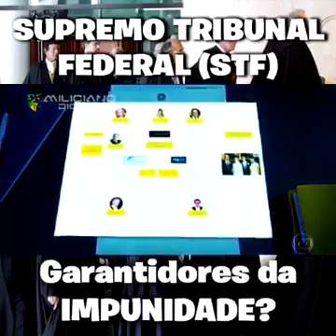Perdão de Bolsonaro a Daniel Silveira / ​STF SUPREMO QUE SOLTA BANDIDOS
Vídeo mostra diferença de medidas e projetos de leis da era lula em seu governo que concedia perdão a algum política ou ato em lei que dava liberdade a corruptos de nosso país, e hoje vemos que pessoas de bem são acusadas injustamente e condenadas sem o mesmo tratamento ou requintes da lei , ou seja , pau que da em Francisco não dá em Chico. ou a lei não é imparcial em nosso país . O presidente Bolsonaro dá perdão ao deputado federal Daniel Silveira por decreto , pois foi condenado pelo supremo .
​STF SUPREMO QUE SOLTA BANDIDOS E PRENDE INICENTES
EXCLUSIVO:  fala pela primeira vez após sair da prisão
BOLSONARO ENFRENTA STF E CONCEDE GRAÇA A DANIEL SILVEIRA - OS PINGOS NOS IS - 21/04/2022
784 mil visualizações
Transmitido há 2 dias

Custei a acreditar que a lista era assim, tão longa...

CONFIRAM A RELAÇÃO DE PRODUTIVIDADE, EFICIÊNCIA E PRESTAÇÃO DE SERVIÇO À SOCIEDADE, DO STF:

André do Rap: *SOLTO*
José Dirceu: *SOLTO*
Lula: *SOLTO*
Flordelis: *SOLTA*
Chico Rodrigues: *SOLTO*
Renato Duque: *SOLTO*
Delúbio Soares: *SOLTO*
João Santana: *SOLTO*
Paulo Roberto Costa: *SOLTO*
André Vargas: *SOLTO*
Léo Pinheiro: *SOLTO*
Pedro Corrêa: *SOLTO*
Geddel: *SOLTO*
Jacob Barata Filho: *SOLTO*
Chaaya Moghrabi: *SOLTO*
Anthony Garotinho: *SOLTO*
Daurio Speranzini Junior: *SOLTO*
Flávio Godinho: *SOLTO*
Eike Batista: *SOLTO*
Lélis Teixeira: *SOLTO*
Octacilio de Monteiro: *SOLTO*
Claudio de Freitas: *SOLTO*
Marcelo Traça: *SOLTO*
Eneas Bueno: *SOLTO*
Dayse Neves: *SOLTO*
Rogério Onofre: *SOLTO*
David Augusto: *SOLTO*
Miguel Iskin: *SOLTO*
Gustavo Estellita: *SOLTO*
Marco Antônio de Luca: *SOLTO*
Sérgio Côrtes: *SOLTO*
Orlando Diniz: *SOLTO*
Milton Lyra: *SOLTO*
Ricardo Rodrigues: *SOLTO*
Marcelo Sereno: *SOLTO*
Carlos Pereira: *SOLTO*
Adeilson Telles: *SOLTO*
Marcelo Martins: *SOLTO*
Arthur Pinheiro Machado: *SOLTO*
Marcos Lips: *SOLTO*
Carlos Martins: *SOLTO*
Sandro Lahmann: *SOLTO*
Cesar Monteiro: *SOLTO*
Sergio da Silva: *SOLTO*
Hudson Braga: *SOLTO*
Paulo Sergio Vaz: *SOLTO*
Athos Albernaz: *SOLTO*
Rony Hamoui: *SOLTO*
Oswaldo Prado Sanches: *SOLTO*
Antonio Albernaz: *SOLTO*
Roberta Prata: *SOLTO*
Marcelo Rzezinski: *SOLTO*
Daurio Júnior: *SOLTO*.
Renan Calheiros: *ENGAVETADO*
Aécio Neves: *ENGAVETADO*
José Serra; : *ENGAVETADO*
Michel Temer: : *ENGAVETADO*
Alckmin: *ENGAVETADO*
Guido Mantega: *ENGAVETADO*
Rodrigo Maia: *ENGAVETADO*
Glaisi Hoffmann: *ENGAVETADO*
Eunício: *ENGAVETADO*
Padilha: *ENGAVETADO*
Moreira Franco: *ENGAVETADO*
Jaques Wagner: *ENGAVETADO*

Daniel Silveira: *PRESO*

O clamor popular vai obrigar a se calcular magistrados de carreira e verdadeiros juízes capacitados.Vamos divulgar por aqui. Se cada um enviar pra 10 pessoas no mesmo dia milhares de pessoas tomarão conhecimento dessa vergonha e imoralidade do *STF*